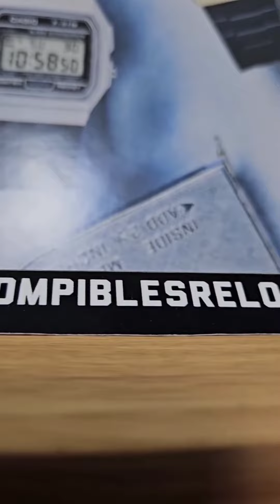CASIO F91W | Legendary Watch 🔥